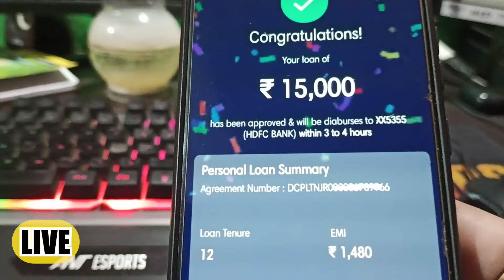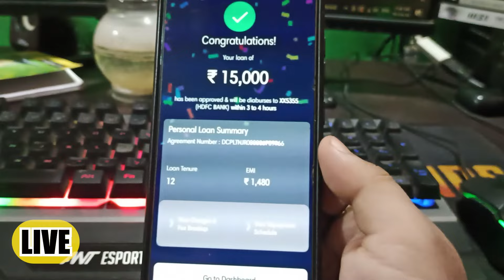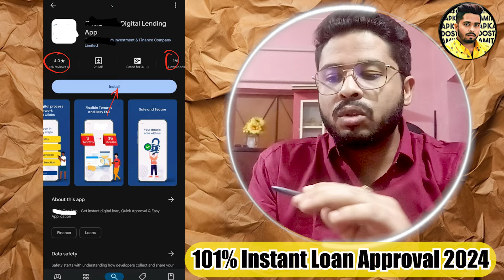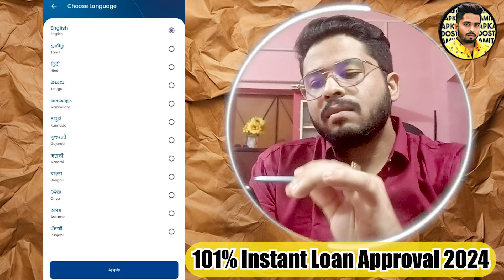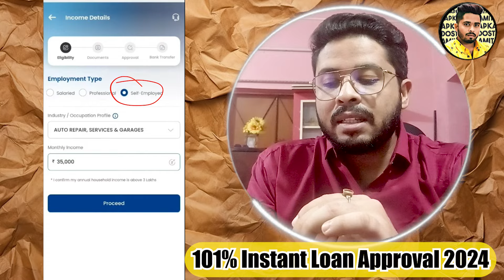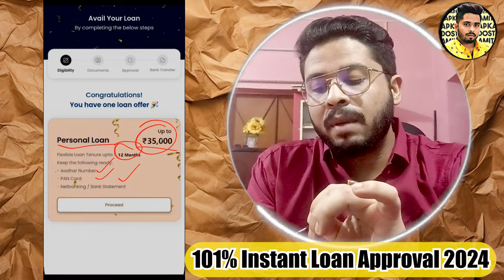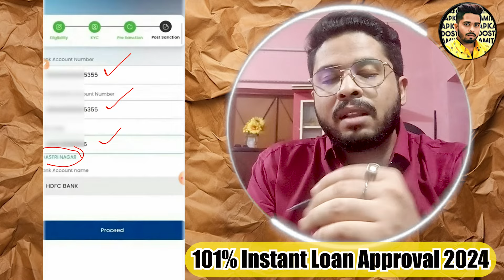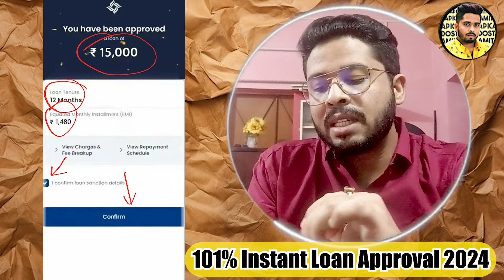✅15000 loan approval - 301% New Instant Loan App without income proof | Fast Approval Loan App 2024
✅301% best Instant Loan App without income proof | Fast Approval Loan App 2024 | 15000 loan approval

7 day loan app fast approval
personal loan
7 day loan app fast approval
personal loan
loan app

7 दिन वाले Loan App Harassment से बस 2 minute में बचे  !